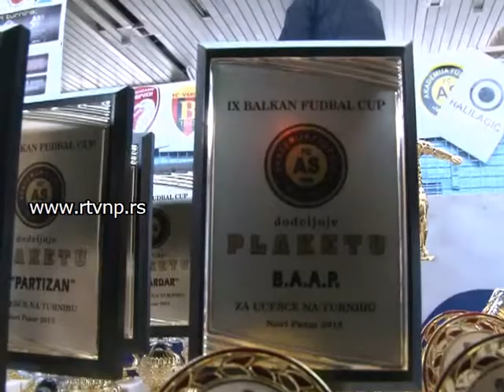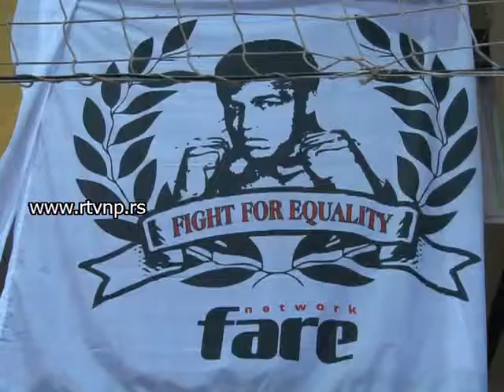Balkan KUP zatvaranje